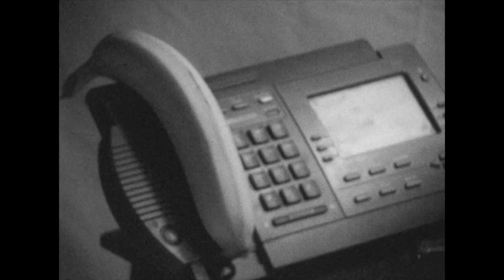Pike Company - Body Of The World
filmed by Rosalia Parra on Super 8
art direction, editing, and music by Pike Co.